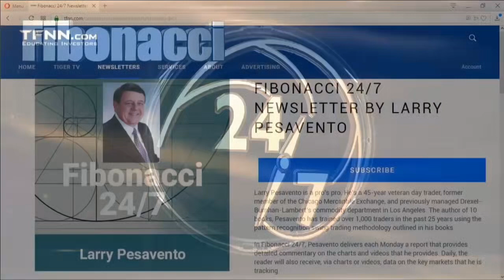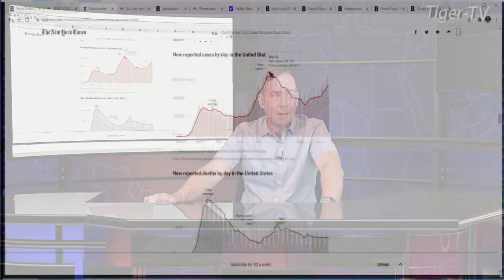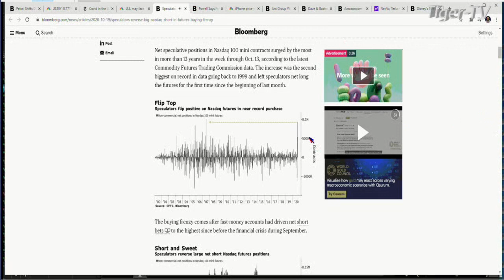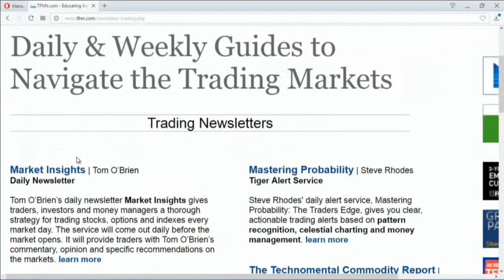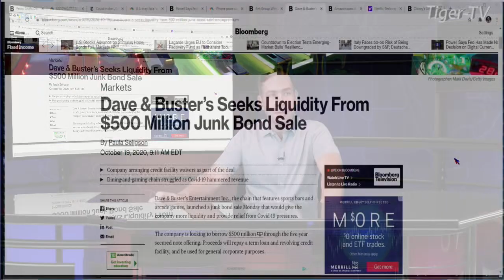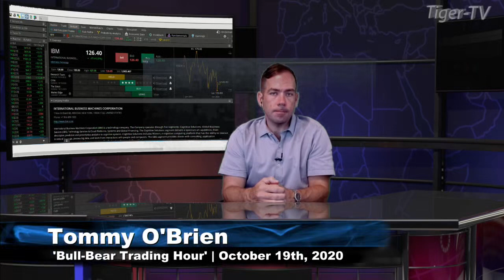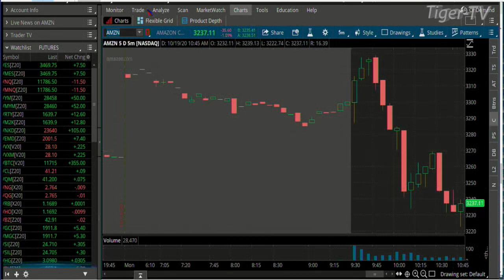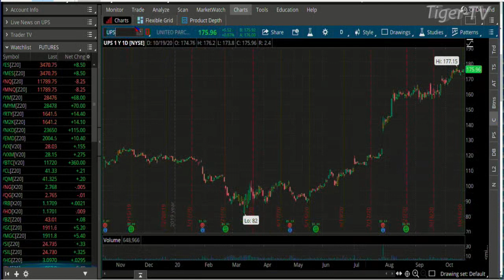October 19th, Bull-Bear Trading Hour on TFNN - 2020